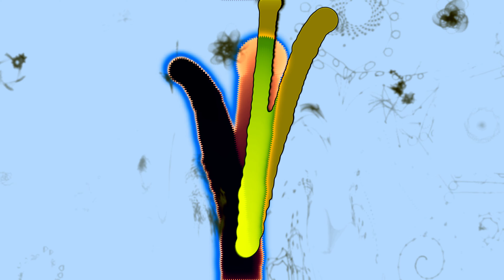GLOBAL DEEP 1